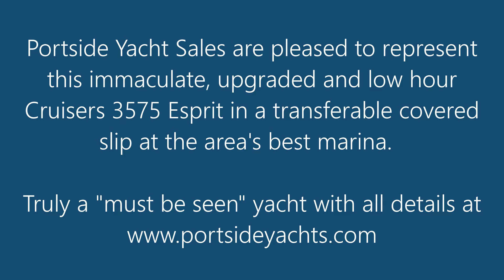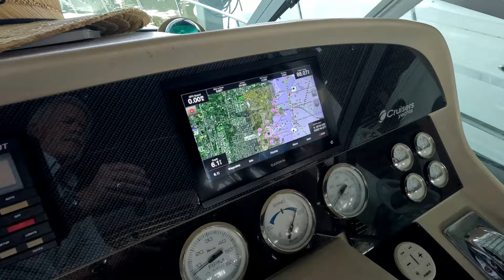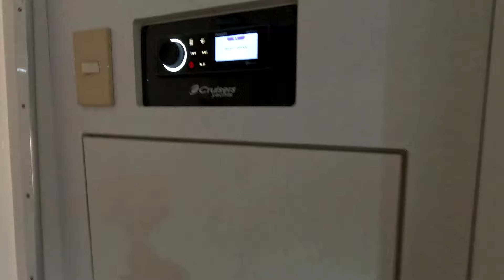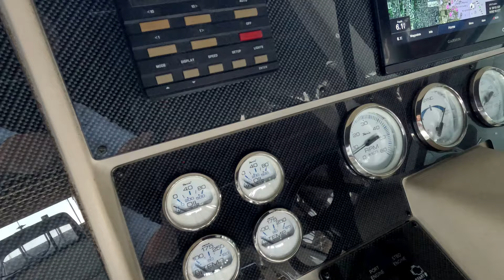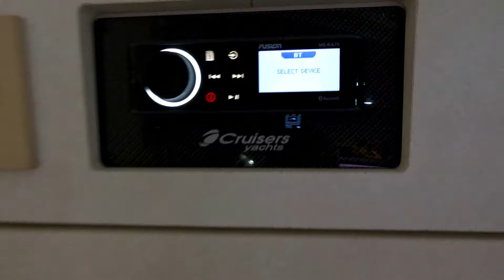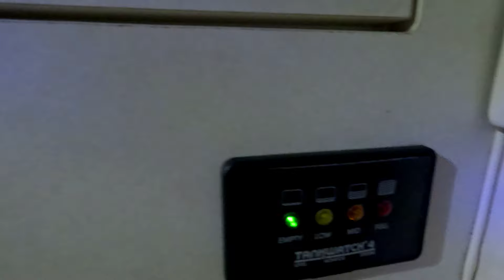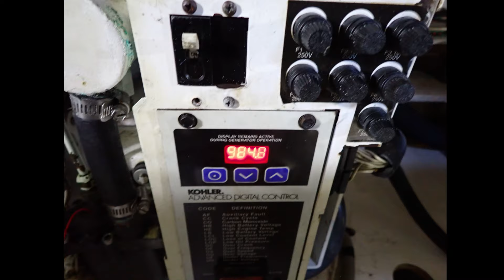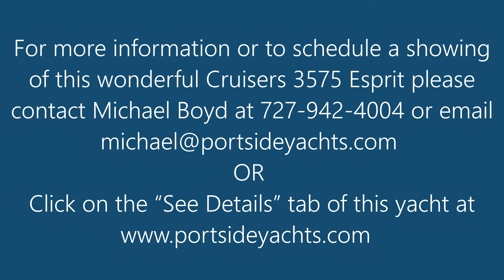Incredible Cruisers 3575 Esprit for Sale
Truly Shows as "Almost New"
Immaculate Inside and Out
Low Hour Meticulously Maintained Mercruiser 7.4 MPi's
Kohler Generator
Gorgeous High-End Custom Upholstery and Flooring Throughout
All New Custom Helm with Garmin Plotter
Full Excellent Isinglass
Brand New Isotherm Fridge/Freezer
New Custom Helm
High End Fusion Stereo
AC/DC Portable Fridge/Freezer

Absolutely forget any preconceived notions you might have regarding yachts of this vintage; this incredible Cruisers 3575 will astound you.  Every aspect of this vessel has been professionally upgraded and enhanced to an extent that exceeds every expectation. Virtually every aspect of this yacht shows almost "as new" and every component aboard her is of the highest quality available.

The carefully crafted design of this vessel is such that she feels like a much larger yacht whether you are in the cockpit, the cabin and roomy head compartment or on the very large swim platform. Custom upgrades are found throughout and no detail has been overlooked.

For local buyers she is in a covered transferable slip in the area's best marina with unmetered electricity, an excellent on-site restaurant and on-site pool.

An in-person tour is essential on this very special yacht...you will not be disappointed.

Below are some details and specifications directly from Cruisers Yachts:

"The Cruisers 3575 Esprit offers the same performance and styling as the original 3570 with an interior design that gives her a brand-new personality. The distinctive cockpit design boasts a center windshield walk-through, easy foredeck access, and a functional helm seating arrangement with a double-wide pilot seat and double companion seat. This design is unique in that the arrangement leads to the aft portion of the cockpit, rather than into the companionway. A well-appointed wetbar and optional cockpit table provide cruising refreshments, and an innovative rear cockpit locker keeps fenders out of everyone's way. This comfortable cruiser features a private forward master stateroom with double berth, an aft seating area that converts to private amidship cabin with double berth, and a convertible dinette - double berth, allowing up to six adults to sleep comfortably. The fully equipped galley includes a large refrigerator and freezer, an electric stove, a microwave oven, a sink and plenty of counter space."

Portside Yacht Sales celebrates 24 Years of providing the finest quality professional services. Please contact Michael Boyd for more information or to schedule a showing of this truly extraordinary Cruisers 3575 Esprit.